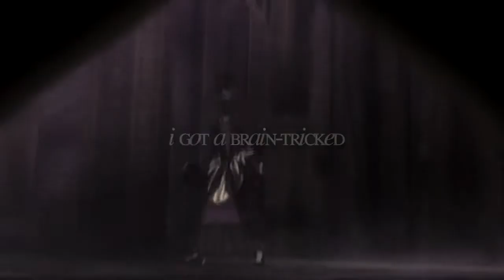{ ғᴇ:ᴀ } Hᴏᴍᴇ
this is the first video I did everything without getting tired or lazy omg
yay for me!!
I actually like how it turned out. c:
and I cried while editing it because
man
it's fe:a

(also don't ask me about those glitches at the beginning and at the end, I don't know how to fix them D:)

footage: fire emblem awakening
program: sony vegas pro 11

footage doesn't belong to me, I only edited it etc etc